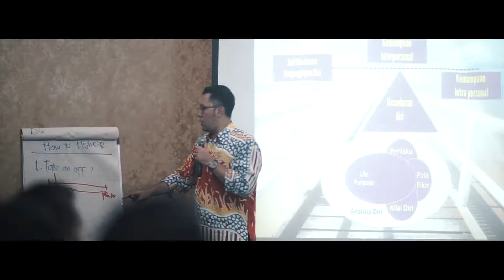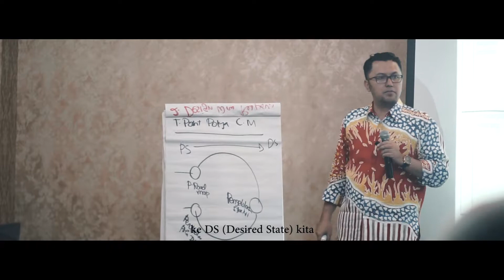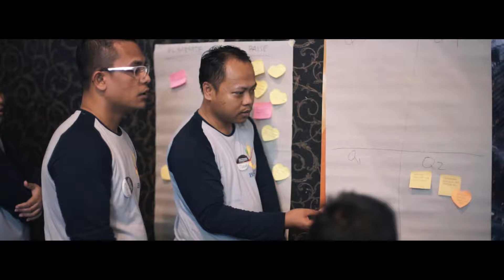Change Management Training for Reformasi Birokrasi BNP2TKI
Harri Firmansyah adalah seorang trainer yang memulai karirnya pada tahun 2007. Ia dikenal sebagai High Class Response Designer dengan Masterpiece Modul High Class Response yang dimatangkan pada tahun 2015 melalui program TEMPA (Inkubator Business bagi para Trainers dan Praktisi Bisnis Training Led By Indrawan Nugroho).

Masterpiece Modul High Class Response ini hadir sebagai hasil riset dan pengamatan panjang Harri Firmansyah menfasilitasi pelatihan di berbagai kalangan mulai dari Mahasiswa, Dosen, Guru, Instansi Pemerintahan dan kementerian,
hingga corporate leaders di lebih dari 150 perusahaan nasioanal dan multinasional. Lebih dari 150.000 alumni training telah merasakan manfaat nyata dari modul HCR ini, dan terbukti telah mengubah kehidupan banyak orang. Respons yang kita berikan terhadap suatu peristiwa berdampak besar pada kehidupan kita dimasa yang akan datang. itulah yang selalu Harri Firmansyah sampaikan.

Tutur dan penyampaian trainingnya yang khas, membuat Harri Firmansyah pada tahun 2010 dinobatkan oleh Pikiran Rakyat sebagai satu dari sepuluh trainer terbaik di Indonesia yang memiliki Gaya khas tersendiri.

Penulis Buku Best Seller Nasional berjudul High Class Response ini juga beberapa kali memfasilitasi pelatihan yang diselenggarakan di Luar Negeri seperti Hong Kong, Malaysia dan Turki. Selain berbagi inspirasi sebagai High Class Response Designer, Harri Firmansyah juga merupakan CEO dari ButterflyAct Group, Komisaris Utama PT Transformasi Belajar Indonesia, dan Komisaris Utama PT Jejaring Belajar Indonesia.

HIGH PERFORMA Training&Consulting
(part of ButterflyAct Group)